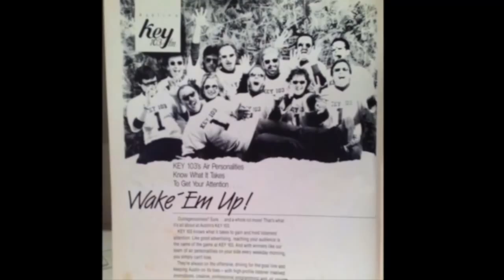JOHN WAYNE SHANNON MEMORIAL SERVICE NOVEMBER 21ST 2015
Johnny Shannon, a very well respected and admired radio personality with a career that spanned 50 years, moved on to radio heaven on Monday, October 26th 2015. Johnny first received his FCC radio license in 1965.

After starting his career in Conroe, Texas he then went on the air at Kilt in Houston, then moved to New York for a stint at WOK in the Empire State Building. After that he moved to San Antonio to really jump start his career in 1970 at KONO/KITY. From there he moved on to KTSA for the first time. Moving on to KNOW in Austin, Texas. Then back here in San Antonio at Magic 105 + 1985 and after five years to KJ97 where he was an on-air radio personality and production manager for five years, and then spent the last 13 years at KTSA as a radio personality / on site reporter and official voice for the radio station.

He will be greatly missed by many folks in the community and what such an inspiration for those that knew him. Rest in peace Johnny we will miss you... There will be a feature article in the Business section on Sunday, 15th of November. As Johnny's only son I can say that it has been a great honor growing up in his shadow. He was my hero.

This is a recording of the memorial service that was held on November 21st, 2015 11 a.m. at 7015 Wurzbach Road, at the Medical Center Baptist Church.